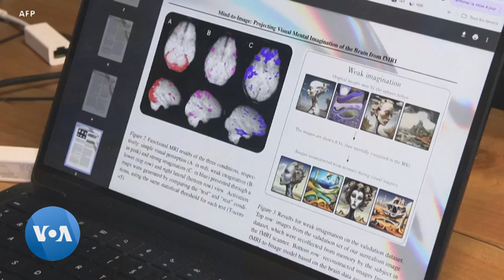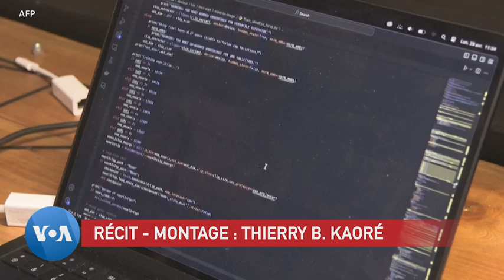Une image faite à partir de l'activité cérébrale, une première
Un collectif d’artistes a réussi pour la première fois à générer une image de l'intelligence artificielle à partir de l'activité cérébrale. En utilisant un algorithme de leur propre imagerie cérébrale, ils ont pu retranscrire leur imagination en images grâce à l’intelligence artificielle générative.